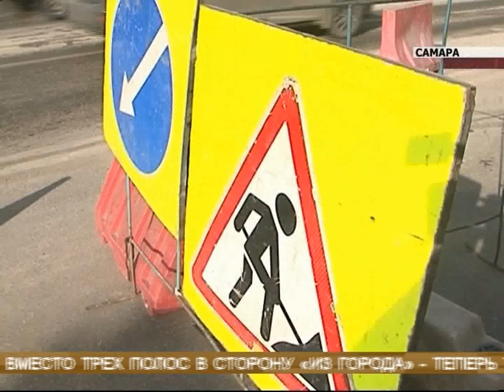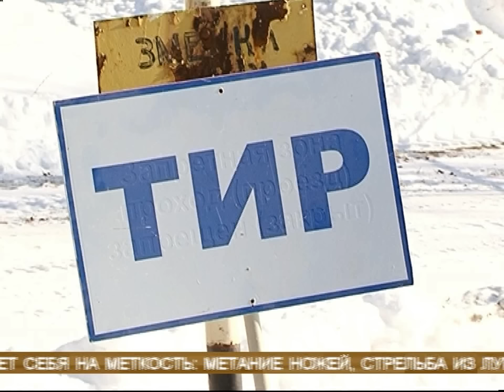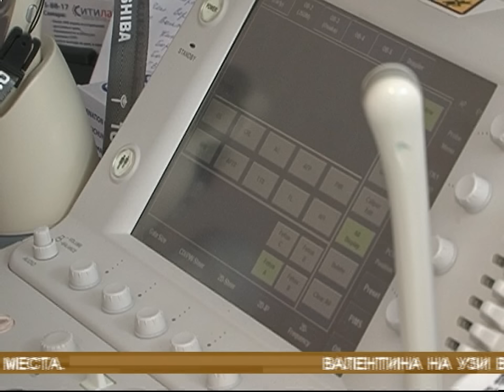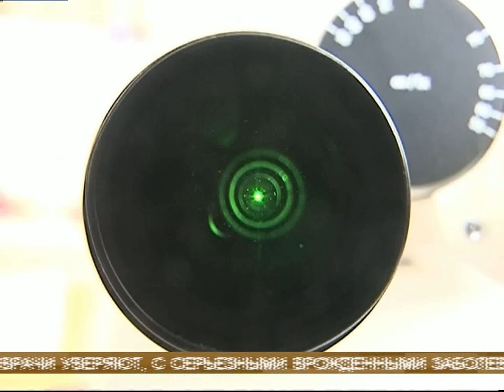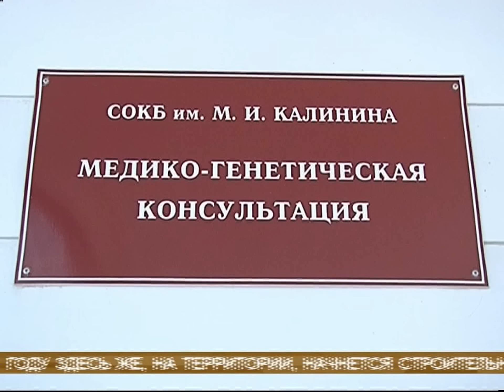Новости губернии 25.02.2013 22-00